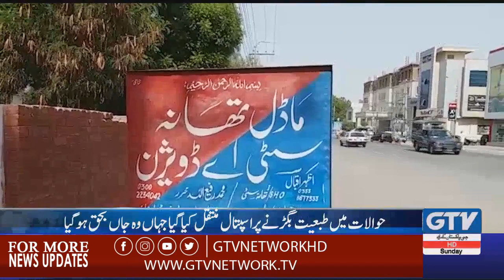‘Viral’ ATM thief dies in police custody